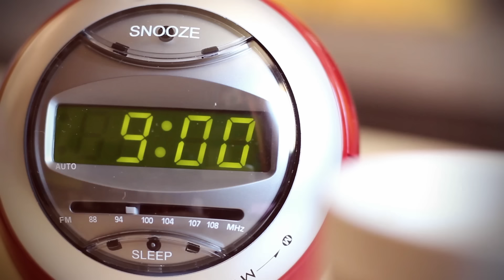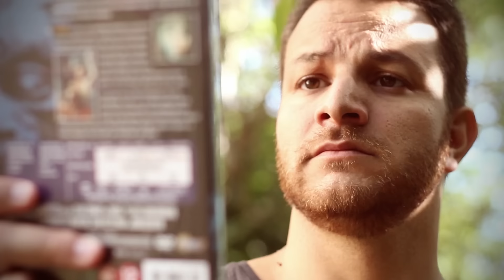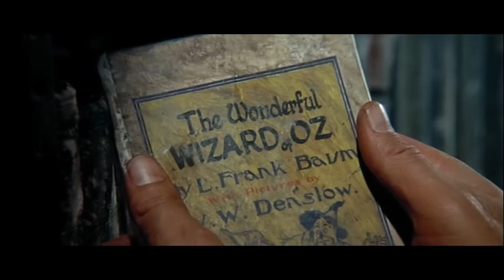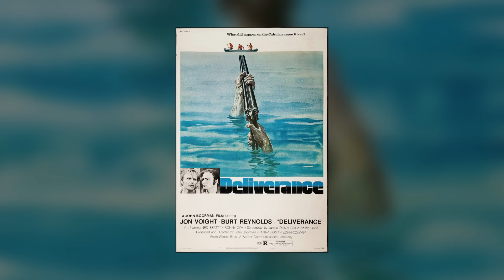LE FOSSOYEUR DE FILMS #17 - Zardoz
Dans l'univers des films improbables qui transforment le cerveau du spectateur non-averti en pancake fumant, Zardoz de John Boorman a l'air de se poser là. Et pour ce 17ème épisode, le Fossoyeur replonge dans cette œuvre atypique pour tirer une question au clair : Zardoz est-il aussi nanardesque que sa réputation le laisse penser ? Pas sûr...